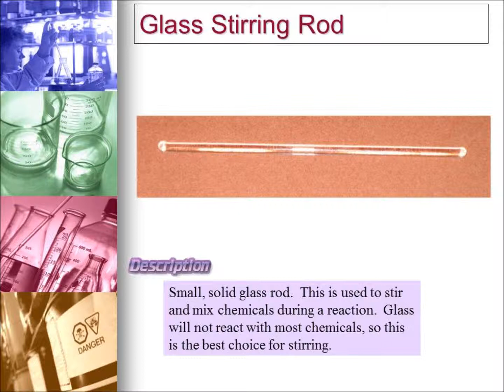28. Stirring Rod (Glass)